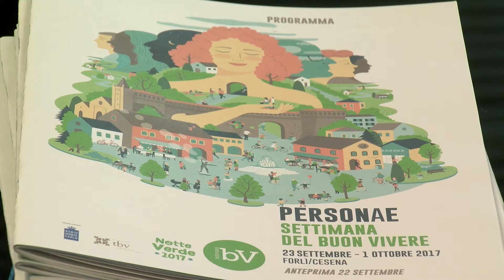BOLOGNA: Presentata in Regione l'ottava edizione della Settimana del Buon Vivere | VIDEO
Dal 22 settembre al 1 ottobre torna a Forlì e a Cesena la settimana del Buon vivere, con un programma ricco di appuntamenti.